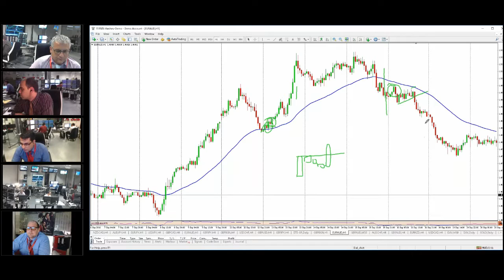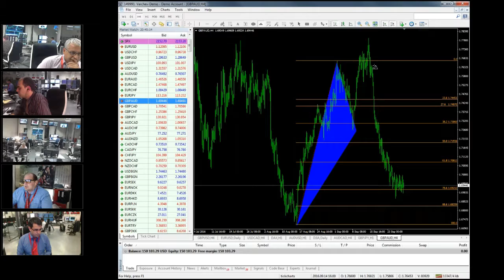Гладни вълци 2 Pro traders